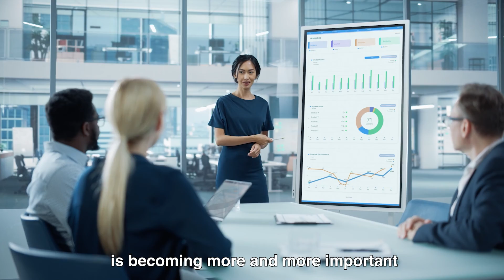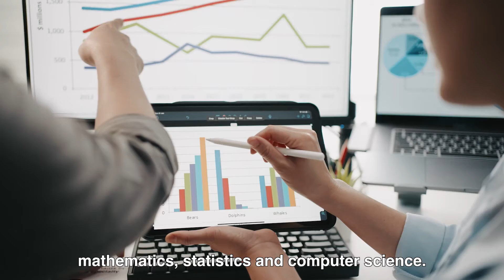【Big Data Oriented Programmes】Bachelor of Engineering in Data Science and Engineering